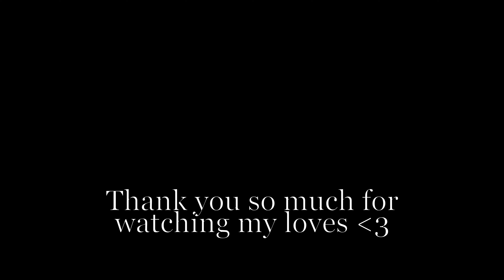How to ACTUALLY be Confident *radiate positivity, self worth and happiness*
Hey loves! Today's video is my tips on *HOW TO BE CONFIDENT.* Hope you enjoy!

About me 🎀
Name: Sophia 🎀
Age: 14 🎀
What year am I in?: Year 9 (going into year 10!) 🎀
What do I use to edit?: iMovie 🎀
Nationality: British 🎀
Ethnicity: Nigerian 🎀

None of the music used in this video is mine.

xoxo 💋